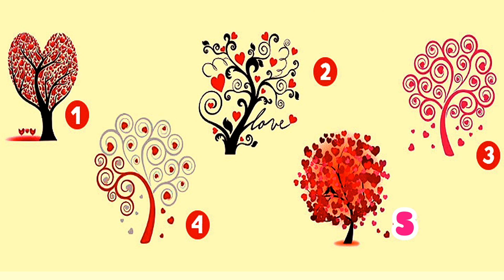ТЕСТ: ВЫБЕРИ ДЕРЕВО И УЗНАЙ БОЛЬШЕ О СВОЕЙ ЛЮБВИ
Психологические тесты часто рассказывают нам факты о наших чувствах и эмоциях. Казалось бы, вы потратите всего минуту, а узнаете ТАКОЕ, что изменит вашу жизнь навсегда.  Потому что даже самые незначительные детали важны. Такой же эффект оказывает и этот тест — всего одна картинка раскроет вам ваше подсознание и отношение к любви. Взгляните на изображение, выберите дерево и смотрите расшифровку. Безусловно, разгадка теста вас поразит!
Кто же это? С ДУБА НА КАКТУС!
Видео не пропускай,
Хэй хэй хэй!!! С вами снова С ДУБА НА КАКТУС!!!
Я ютубик обожаю и видосики снимаю!!!
Хоп хей ла ла лей, вы в гостях у С ДУБА НА КАКТУС. Всех я очень вас люблю, кнопку ниже ты нажми.